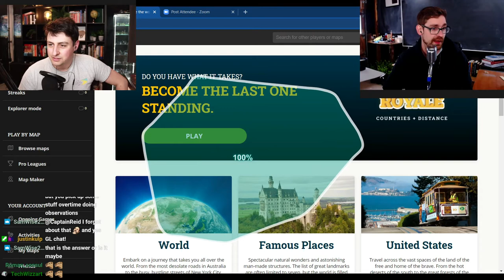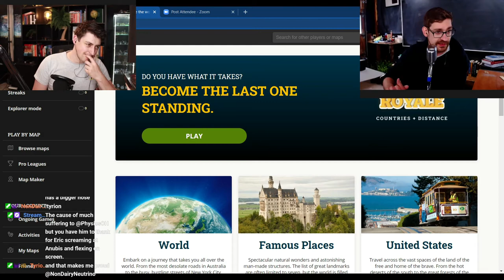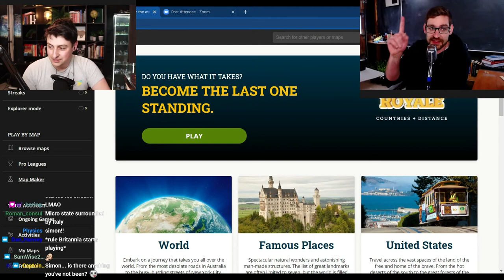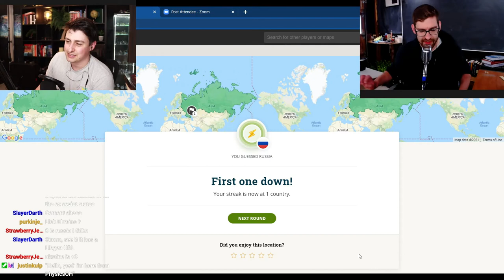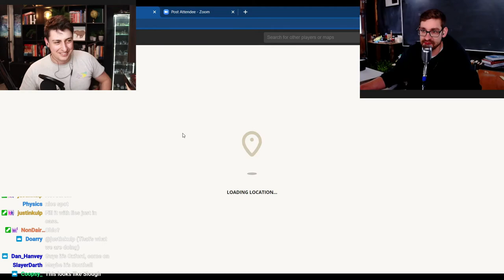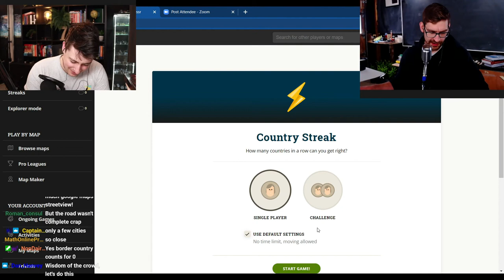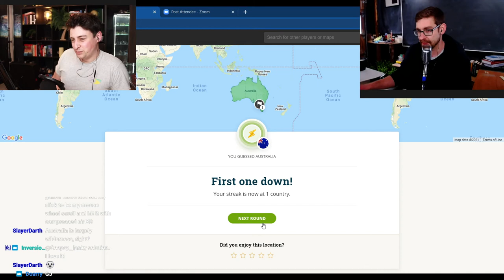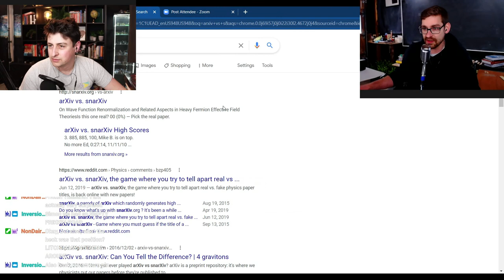Simon Clark and I, discussing Sci-Comm, Climate Physics, and Life in General. [VOD]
This is a VOD from a stream that took place 4/21/21. Recently, I have been conducting some interviews and collaborations with other content creators and streamers. This week I was honored to have Simon Clark join me for a very entertaining conversation, Q&A, and game of geoguessr against Twitch Chat. Simon Clark is a Climate Physicist and Science Communicator and streamer. You can find him at;

Pre-order Simon's new book Firmament here!

If you enjoyed this, please stop by stream some time.
Stream Schedule:
Su, W;1pm-4pm EDT
Friday Study Stream 9 am EDT

I'm happy to say that I am doing 1-on-1 Tutoring. Please fill out the google form if you are interested

It's important to me that this content remain free so any contributions help progress the stream and the content to provide the best experience I can give. Never necessary, always appreciated.

PhysicsOH is a stream on the Twitch.tv platform dedicated to helping students who now find themselves distance learning. Many students may find their professors less responsive or unavailable and struggle without the face to face interactions that we get by physically taking a class. At the stream, I aim to help students get through complicated topics that they may be struggling with. Feel free to stop by and ask a question or just hangout to help other students as they work through these issues. See You there!